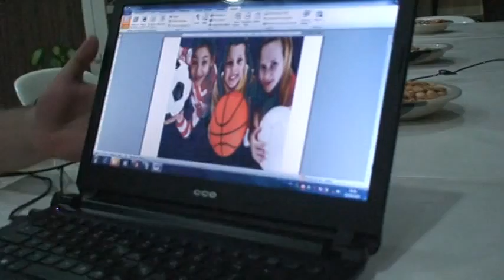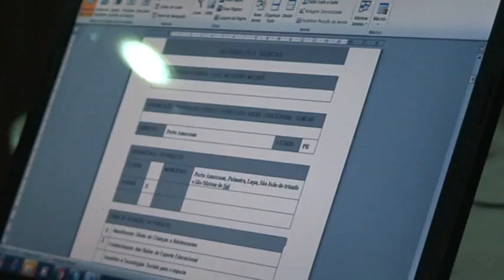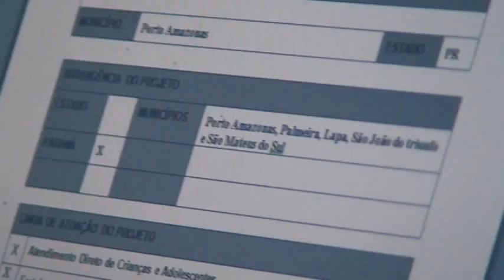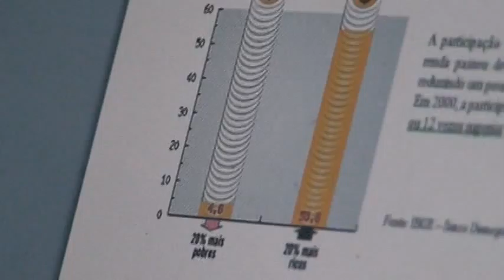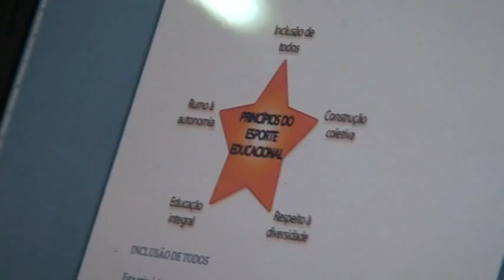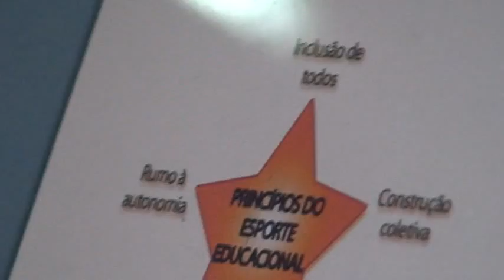Proposta de Projeto - Comissão de Esportes do LCC Batel M2U04464